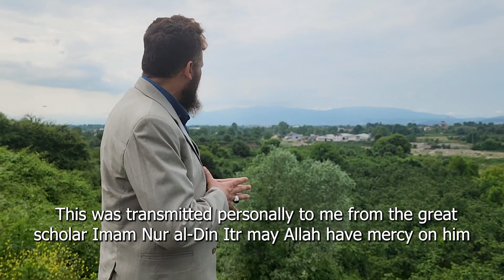Glimpse of Imam al-Kawthari's greatness and his birthplace — Sh. Abdulkader al-Housein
This video discusses the life and birthplace of the great Ottoman Hanafi Maturidi scholar Shaykh al-Islam al-Kawthari.